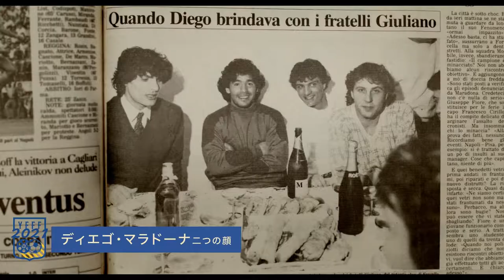ヨコハマ・フットボール映画祭 2021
毎年100本近く製作されている世界のサッカー映画から、日本のサッカーファン、サポーター、映画ファンと一緒に楽しみたい作品をセレクトして一挙に上映！
11回目も見逃せないラインナップが揃いました！

※10月11日(月)～15日(金)のシネマ・ジャック＆ベティでの上映チケットは劇場にて近日発売開始です。

10/9(土) 11:00-12:52　かなっくホール
オリンピック・リヨン〜女子サッカー最強チームの真実〜
[ジャパンプレミア]
WEリーグの目指すべき未来がここにある
国内リーグを17回、UEFA女子チャンピオンズリーグを7回(いずれも歴代最多)の優勝を誇るオリンピック・リヨン女子チーム。男子の試合さながらに、満員の観客を沸かせるチームの2018-19シーズン終盤、三冠をかけて闘う姿を追ったドキュメンタリー。
すべての選手からプロアスリートとしての誇りを感じさせる姿にも圧倒される。
監督　ステファニー・ギラード
出演　熊谷紗希、アーダ・ヘーゲルベルグ、ジェシカ・フィッシュロック、ウジェニー・ルソメ
チケット　一般1500円 U-25,障がい者750円(割引コードU25を入力)

10/9(土) 13:40-15:00　かなっくホール
フートボールの時間　[ジャパンプレミア]
100年後はどうなっていますか?
1920(大正9)年、香川県の丸亀高等女学校の校庭では、女学生たちがボールを楽しく蹴っている。この学校では、明治時代からフートボール(現在のサッカー)が授業に取り入れられていたのだ。しかし、ある時「女が足を広げてボールを蹴るなどはしたない!」と保護者からのクレームが殺到し・・・
大正時代に女学生がサッカーを楽しんでいたという事実を後輩生徒たちが熱演し全国高等学校総合文化祭で最優秀賞に輝いた話題作。(2018年7月15日 第19回四国高等学校演劇祭にて上演)
作:豊嶋了子と丸亀高校演劇部　　編集:坂本春菜
出演:香川県立丸亀高校演劇部

10/9(土) 14:05-15:15　横浜セネックス
甲府のヴァンディエラ(2001〜2017) 　　[ワールドプレミア][無料上映]
2019年5月。ヴァンフォーレ甲府で、長年チームを支えた選手の引退試合が開催された。石原克哉さん、40歳(当時)。財政危機にあった地元のクラブに練習生として入団。チーム一筋で過ごしたレジェンドが、チームの成長とともに歩んだ17年間の選手生活を振り返る。
出演:石原克哉、土橋宏由樹、長谷川太郎、中島礼司、高橋勇
2021年/日本/50分(予定)

10/9(土) 15:40-:17:12　かなっくホール
壁をこわせ!～ドイツ女子サッカー 台北の奇跡～　[ジャパンプレミア]
連盟非公認の”ドイツ女子代表”が世界一を目指す!
1981年、女子サッカー世界選手権の開催が発表される。西ドイツサッカー連盟にも代表派遣が打診されるが、連盟は1955年以来、クラブが女子チームを持つことを禁止していた。
「女の子はバレエを習え、トラップは乳房に毒だ……。」そんな声にもひるまず、ひたむきにサッカーに打ち込んできたBグラートバッハ女子チームが、決戦の地・台北に向かうのだった。
監督　ジョン・ダーヴィト・ザイトラー
出演　アンネ・トラバント=ハールバッハ、ハンネローレ・ゲイレン、ブリジット・クリンツ

10/9(土) 16:15-17:15　横浜セネックス [トーク]
あゝ懐かしの日本サッカー -レジェンドが語る読売・日産2強時代-
80年代の日本サッカーをリードし、後にJリーグのオープニングカードを飾った読売クラブと日産自動車。そんな2チームのレジェンドであるが、今だから話せるピッチ内外での思い出と伝説の裏側を語ります！
出演
アデマール・ペレイラ・マリーニョ（日産自動車OB)
川勝良一（読売クラブOB）
司会　山本浩　協力　日本サッカー名蹴会
チケット　2,000円

10/9(土) 18:00-19:57　かなっくホール
ユルネバ2021 眠らない街 [ワールドプレミア]
2015年ヨコハマフットボール映画祭ほかにて３冠を受賞した植⽥朝⽇初監督作品「ユルネバ〜キミは⼀⼈じゃない〜」が６年ぶりに帰ってくる！！
東京愛満載でゴール裏発のドタバタラブコメディを描いた「ユルネバ〜キミは⼀⼈じゃない〜」。
今作「眠らない街」の舞台はF C 東京ファンが集うスポーツバー。コロナ禍で応援する場所を奪われ、窮地に追いやられるサポーター達の奮闘記を東京愛満載でお届けします！
出演　カトウクリス、⽉野もあ（仮⾯⼥⼦）、ホビー（アナクロ二スティック）、 柘植達⼤（敏感ファイル）、ゆってぃ、⼤沢真⼀郎、⿊⽥耕平、チップ⻘⽊、⼩島⼣佳（仮⾯⼥⼦）、 森下舞桜（仮⾯⼥⼦）、⾼野亜沙美、織⽥あいか、森⽥朋依、廣⼭あみ、扶美⼦、わかん、よーへい
友情出演 ⽯川直宏
脚本 益永あずみ
原案・・脚⾊・監督・製作総指揮 植⽥朝⽇

10/9(土) 18:30-19:57　横浜セネックス　[トーク]
スポーツ界からLGBTQ+について考える
性に関する自分らしさの多様性についてお伝えします。講師は「WEリーガー研修2021」で類似テーマの講師を務めています。WEリーグが開幕する今、知識を身につけ、誰も排除されないスポーツ文化を作りましょう。
出演　野口亜弥（一般社団法人S.C.P. Japan共同代表／順天堂大学スポーツ健康科学部助教）
チケット　一般1000円 U-25、障がい者500円(割引コードU25TALKを入力)

10/10(日) 10:15-11:55　かなっくホール
VOY!　-光と影の冒険-　　[ジャパンプレミア][音声ガイド付き上映]
ロシアの傑作ブラインドサッカードキュメンタリー
ロシアにブラインドサッカーを持ち込み、選手たちの人間教育にも努めてきた代表チーム監督のニコライは突然その座を追われてしまう。後任のエラストフはブラインドサッカーは未経験だが、厳しいトレーニングで選手たちを鍛え上げようとする。ヨーロッパ選手権での優勝を目指す代表チームは、結果を出すことができるのだろうか。

10/10(日) 10:45-12:00　横浜セネックス
我が町のサッカーチーム　-城南(ソンナム)FCを応援する人々の話- [ジャパンプレミア][無料上映]
ワールドカップや欧州サッカーに比べて、国民の注目度が低いKリーグにあって、城南(ソンナム)FCのサポーターは「情熱に休みはない」と熱く応援を続けてきた。
そんな彼らはコロナ禍の制限の中、どのように戦ったのか?
監督:チョ·ウォンヒ　　出演:チョ·ウォンヒ、キム·ヒョンス、サ·ギュミン
2020年/大韓民国/56分　　原題:우리동네축구팀　　BBCREAM, Bsm x Black CReate tEAM
要事前登録

10/10(日) 12:30-14:23　かなっくホール
俺たちブロンリーボーイズ　-ヘタレなクラブの愛し方-　　[ジャパンプレミア]
クラブの危機を救うのは僕だ！
ロンドン郊外に住む14歳のデイブにとって、一番熱いのは地元のノンリーグチーム:ブロンリーFC。日々おやじサポーターたちとツルみながら、記事チェックや戦術分析に余念がない。
そんな情熱とは裏腹に、チームの成績は低迷、スター選手の移籍の噂も流れ。。。
果たして、デイブは愛するクラブを救うことができるのか?
監督:スティーブ・ケリー　　出演:ブレノック・オコナー、アラン・デイビス、マルティン・マカッチョン

10/10(日) 12:55-14:35　横浜セネックス[トーク]
指導者講習会　「指導者、障がい、スポーツとは」
『VOY!光と影の冒険』を題材に、チームビルディングや選手育成のアプローチ、環境の変化のなかで自身の目標を見出す方法について指導者・監督の立場から語ります。
講 師
影山雅永(U-20日本代表監督)
藤原明夫(日本サッカー指導者協会 セミナーダイレクター)
岩田朋之(ロービジョンフットサル選手)
協 力 NPO法人 日本サッカー指導者協会
チケット　1,500円

10/10(日) 15:05-16:42　かなっくホール
ポーツマスFC　-破産からの再生- 　[ジャパンプレミア]
あなたのクラブは大丈夫ですか？
69年ぶりにFAカップを制覇し、さらなる飛躍が期待されたポーツマスFC。しかし折からの金融危機により雲行きは一変。有望選手は放出され、オーナーは何度も交代。遂に2010年、プレミアリーグ史上初の破産宣告を受ける。
その時、何が起こり、どう切り抜けるべきだったのか?決して他人事ではないドキュメンタリー
監督:バーナビー・フォックス　　出演:ニール・アレン、ニック・ベイン、ポール&サラー・バンクス

10/10(日) 15:35-16:45　横浜セネックス [トーク]
ミルアカ流サッカー分析ウラ話│W杯最終予選など
ワールドカップアジア最終予選に突入した日本代表。グループ最大のライバル：オーストラリア戦を前に、データ、アナライズ、戦術を駆使した分析が定評のミルアカならではの視点で切り込みます。
出演　MILKサッカーアカデミー
チケット　一般1500円 U-25,障がい者1000円(割引コードU25TALKを入力)

10/10(日) 17:20-19:55　かなっくホール
ディエゴ・マラドーナ　二つの顔
500時間の秘蔵映像で迫るドキュメンタリー
神の手ゴールと5人抜きで、アルゼンチンをワールドカップ優勝に導き、差別を乗り越えてナポリでリーグ制覇を果たしたマラドーナ。しかし私生活では愛人騒動、マフィアとの交際の果てに、コカイン保持で逮捕され。。。
サッカーを愛するディエゴと絶対に負けられないマラドーナという二つの顔が浮かび上がる。
監督・製作総指揮:アシフ・カパディア　出演:ディエゴ・マラドーナ、ペレ、チーロ・フェラーラ